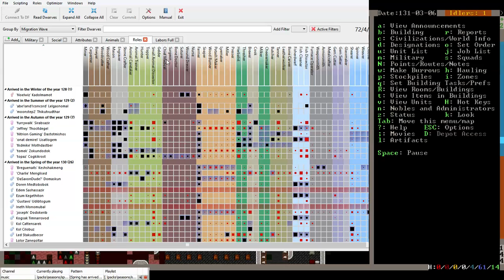Dwarf Fortress Outcasts 53